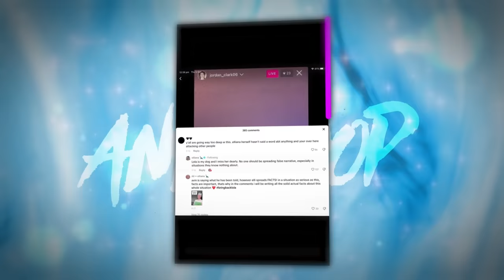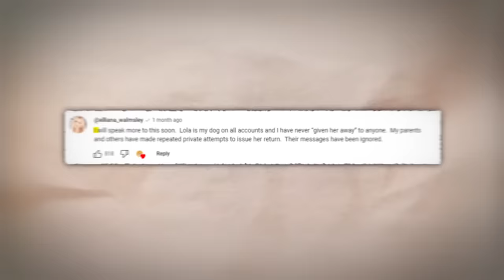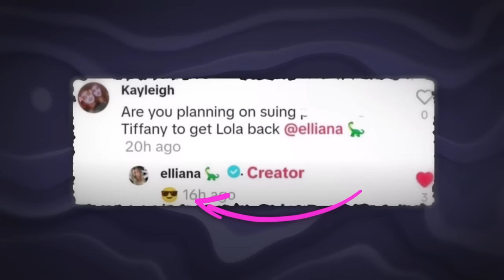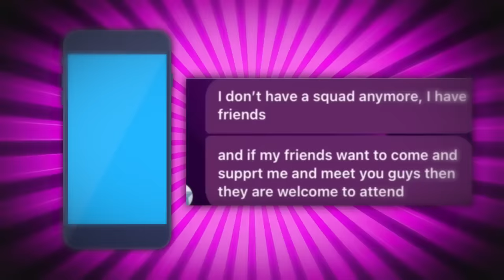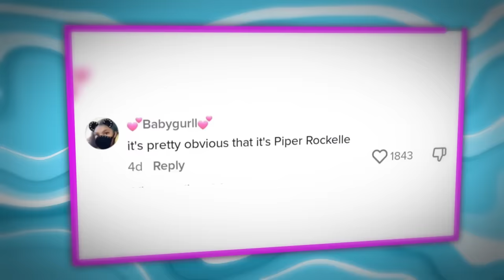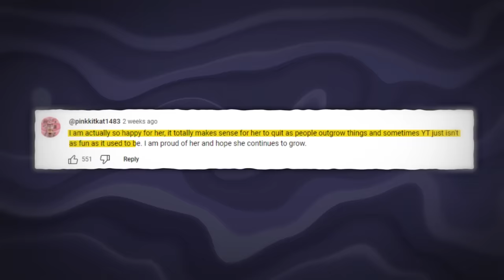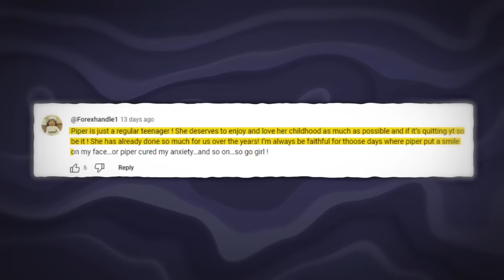Elliana Is Planning To SUE Piper & Her Mom Because Of THIS?! (This is bad)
This Elliana and Piper Rockelle story is getting waay out of control now. From alleged kidnapping rumours to now lawsuits…This story is BLOWING UP the internet and fans are taking sides. How has it come to this? Well, let me spill the tea about how these former squad mates can’t even stand each other right now.